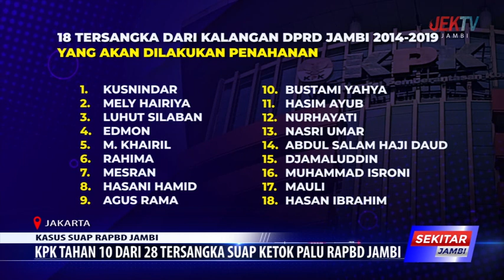KPK TAHAN 10 DARI 28 TERSANGKA SUAP KETOK PALU RAPBD JAMBI